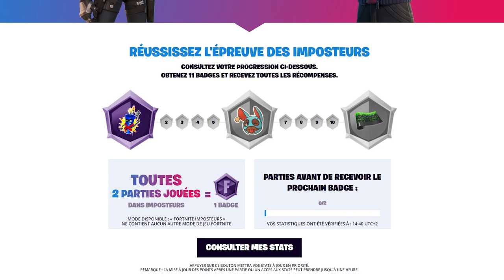J'ai été Imposteur 2 fois de suite sur Fortnite, voici le résultat...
Gagnez des badges pour obtenir des récompenses dans L'épreuve des Imposteurs de Fortnite !

●▬▬▬● REJOINS-MOI●▬▬▬●

On a testé le mode imposteurs sur fortnite avec 10 autres youtubeurs (Teeqzy, CyrilMP4, mushway, naha, reyoz, anas (lebledart), guizmoow, wazz et zetfar), et on a fait une de ces masterclass en imposteur avec cyril, vous allez voir c'est une dinguerie.
Pour le coup le mode imposteurs de fortnite est vraiment bien foutu !